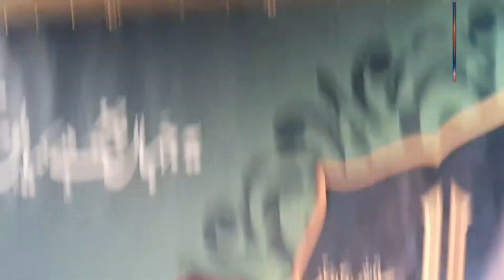12 ربیع الاول جشن عید میلاد النبی ﷺ محفل پاک مدینۃ الزھراء بریڈ فورڈ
بیانات اور نعت کے لئے یوٹیوب چینل  ھے آپ سے  💛درخواست ہے لنک کو اوپن کرکے چینل کو سبکرائب اور   بیل کے بٹن پر کلک کریں  تاکہ. سبسکرائب اور لائک کرنا نہ بھولیے تاکہ نئی نئی وڈیوز آپ تک پہنچتی  رہی . .  علم کے نور کو امت مسلمہ تک پہنچانے میں ہمارا ساتھ دیں ایسی مزید اسلامک ویڈیو  کیلئے همارا  یوٹیوب چینل  لائک کریں. پوسٹ کو شیئر کر کے تک . اچھی بات پھیلائیں اور ثواب کمائی

Add me on Snapchat! Username: labbaik197